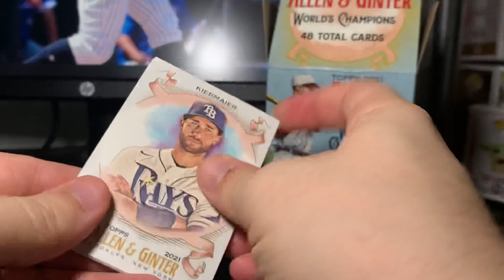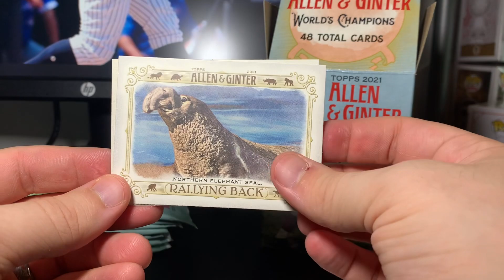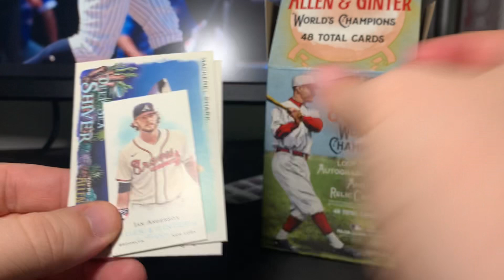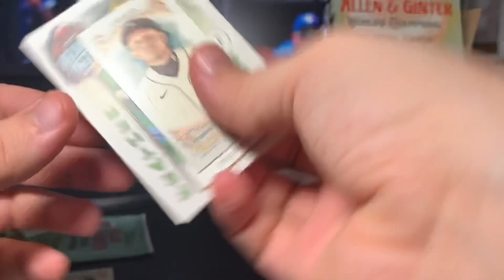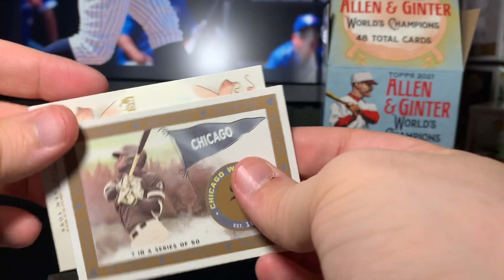Blaster Box Hit! | 2021 Topps Allen & Ginter Blaster Box Opening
In today’s baseball card opening, I rip my first blaster box of 2021 Topps Allen and Ginter. I love this set, so picking up some retail in hopes of some hits was a no-brainer for me. I even managed to hit a nice framed mini relic!